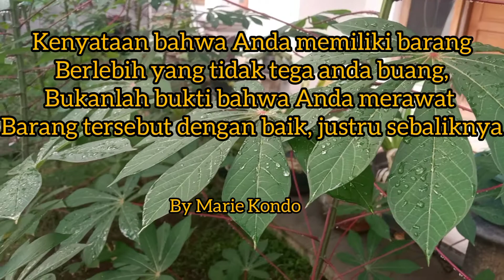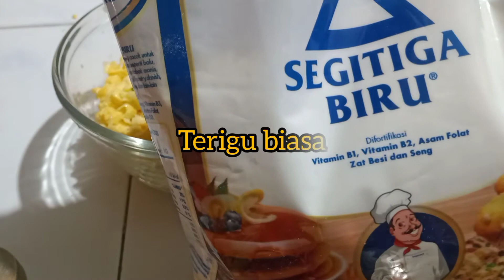Resep bakwan jagung mudah dan simpel, bakwan jagung kampung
resep bakwan jagung termudah yang saya buat tapi dengan citarasa istimewa. tanpa telur dan bumbu bumbu ribet lainya. hasilnya renyah tahan lama dan punya cita rasa khas irisan daun jeruk.
jagung pada dasarnya makanan yang sudah enak tanpa dikasih tambahan apapun, maka saya ingin membuat resep bakwan jagung dengan bahan penyerta seminim mungkin  sehingga menciptakan cita rasa asli jagung original yang enak dan nikmat
kunjungi i.g saya @aniesjoe